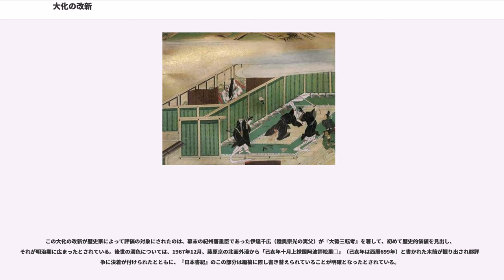大化の改新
大化の改新（たいかのかいしん）は、飛鳥時代の孝徳天皇2年（大化2年）春正月甲子朔（西暦646年）に発布された改新の詔に基づく政治的改革。改新の詔は、ヤマト政権の土地･人民支配の体制(氏姓制度)を廃止し、天皇を中心とする律令国家成立を目指す内容となっている。

この政治改革は、皇極天皇の皇居における蘇我入鹿暗殺により、当時天皇を次々と擁立したり廃したりするほど権勢を誇っていた蘇我氏を滅亡させた乙巳の変（いっしのへん、おっしのへん）から始まった。当初、飛鳥から難波への形式上の遷都が行われたが、改革そのものは、天皇ではなく、皇極太上天皇とその親友とされる中臣鎌足（内臣）の主導のもと、年若い両皇子(中大兄、大海人)の協力によって推進された。

この改革によって豪族を中心とした政治から天皇中心の政治へと移り変わったとされている。また「大化」は日本最初の元号である。この改革により、「日本」という国号と「天皇」という称号の使用が始まったとされる。

大化2年（646年）1月に改新の詔を出した。この改新の詔を以て大化の改新の始まりとする。ただし、藤原京の北面外濠から「己亥年十月上捄国阿波評松里□」（己亥年は西暦699年）と書かれた木簡が1967年12月に掘り出され郡評論争に決着が付けられたとともに、改新の詔の文書は『日本書紀』編纂に際し書き替えられたことが明らかになり、大化の改新の諸政策は後世の潤色であることが判明した。この時代に改革に向けた動きがあったことは確かとはされているものの、律令国家建設と天皇への中央集権化は乙巳の変以前の推古天皇、聖徳太子・蘇我馬子の功績であり、書かれていることは史実ではないことに注意する必要がある。。
詔として出された主な内容は以下の四条である。

また詔の四か条に無いが、その他の制度に対しても大きな改革が行われている。

大化の改新には、遣唐使の持ってきた情報をもとに唐の官僚制と儒教を積極的に受容した部分が見られる。しかしながら、従来の氏族制度を一挙に改変することは現実的ではないため、日本流にかなり変更されている部分が見受けられる。

政治制度の改革が進められる一方で、外交面では高向玄理を新羅へ派遣して人質を取る代わりに、すでに形骸化していた任那の調を廃止して朝鮮三国（高句麗、百済、新羅）との外交問題を整理して緊張を和らげた。唐へは遣唐使を派遣して友好関係を保ちつつ、中華文明の先進的な法制度や文化の輸入に努めた。また、越に渟足柵と磐舟柵を設けて、東北地方の蝦夷に備えた。

ただ、改革は決して順調とは言えなかった。大化4年（648年）の冠位十三階の施行の際に左右両大臣が新制の冠の着用を拒んだと『日本書紀』にあることがそれを物語っている。翌大化5年（649年）左大臣阿倍内麻呂が死去し、その直後に右大臣蘇我倉山田石川麻呂が謀反の嫌疑がかけられ、山田寺で自殺する。後に無実であることが明らかとなるが、政情は不安定化し、このころから大胆な政治改革の動きは少なくなる。650年に年号が白雉と改められ、この改元をもって大化の改新の終わりとされた。

蘇我氏は蘇我稲目、馬子、蝦夷、入鹿の四代にわたり政権を掌握していた。中臣鎌足（後の藤原鎌足）は、蘇我氏による専横に憤り、大王家（皇室）へ権力を取り戻すため、まず軽皇子（後の孝徳天皇）と接触するも、その器ではないとあきらめる。

そこで鎌足は、中大兄皇子に近づく。蹴鞠の会で出会う話は有名。共に南淵請安に学び、蘇我氏打倒の計画を練ることになった。中大兄皇子は、蝦夷・入鹿に批判的な蘇我倉山田石川麻呂（蘇我石川麻呂）の娘と結婚。石川麻呂を味方にし、佐伯子麻呂、葛城稚犬養網田らも引き入れる。

そして、皇極天皇4年（645年）6月12日、飛鳥板蓋宮にて中大兄皇子や中臣鎌足らが実行犯となり蘇我入鹿を暗殺。翌日には蘇我蝦夷が自らの邸宅に火を放ち自害。蘇我体制に終止符を打った。

この蘇我氏本宗家滅亡事件をこの年の干支にちなんで乙巳の変という。

皇極4年（645年）6月14日、乙巳の変の直後、皇極天皇は退位し、中大兄皇子に皇位を譲ろうとしたが、それでは天皇になりたいがためにクーデターをおこしたのかと思われるので中大兄と鎌足との相談の結果、皇弟・軽皇子が即位し孝徳天皇となり、中大兄皇子が皇太子になった。これは、推古天皇の時、聖徳太子が皇太子でありながら政治の実権を握っていたことに習おうとしたと推定されている。新たに左右の大臣2人と内臣を置いた。さらに唐の律令制度を実際に運営する知識とし...